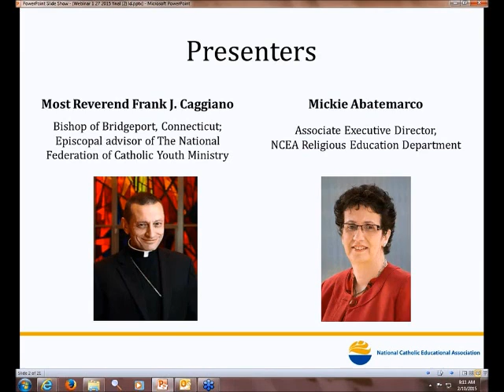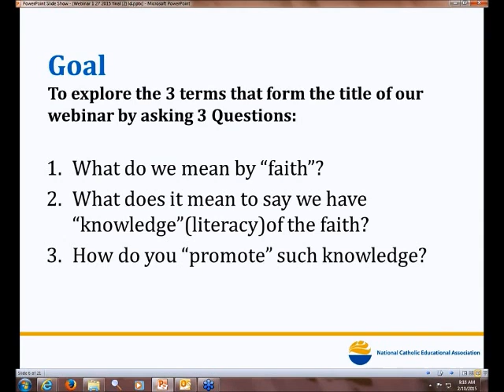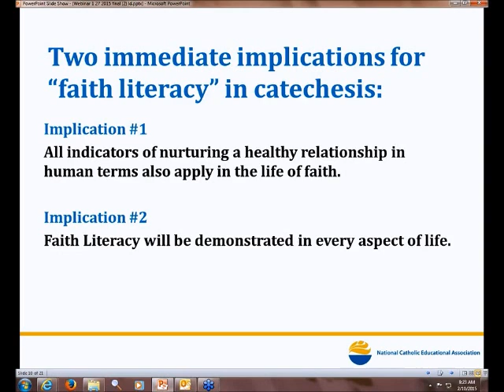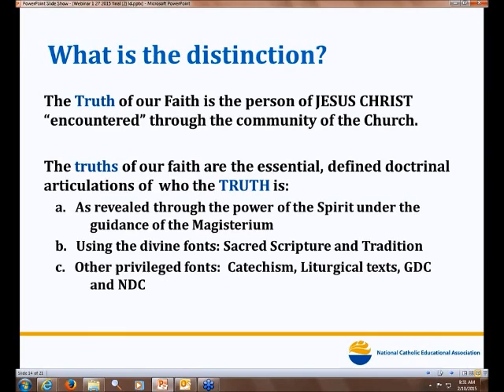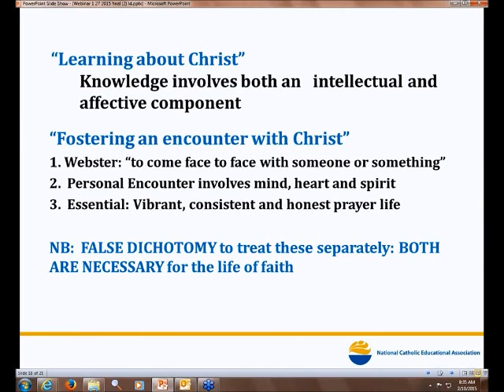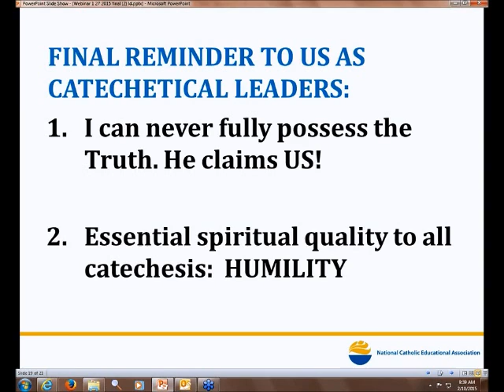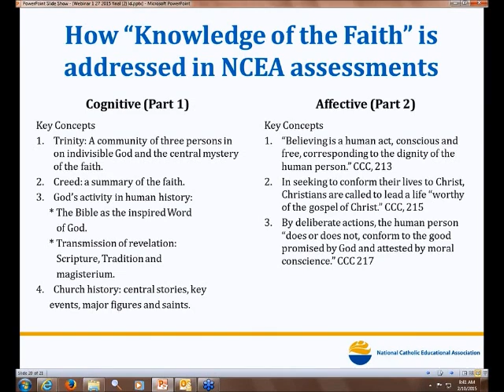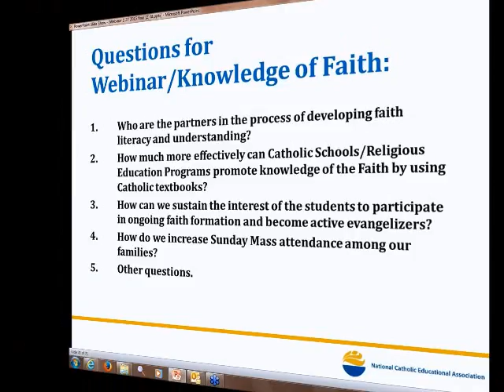NCEA Promoting Knowledge of Faith Webinar 012715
Re-recorded February 10, 2015.